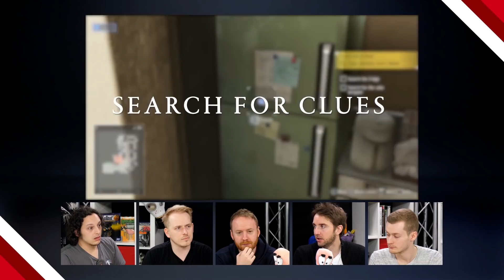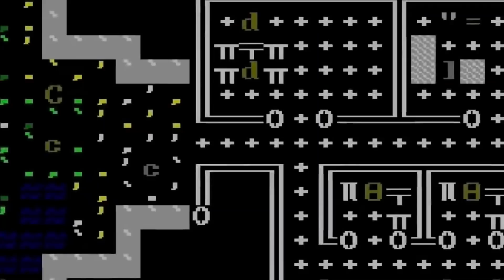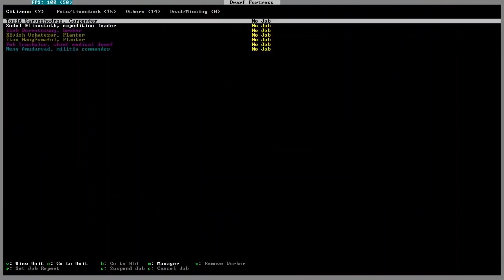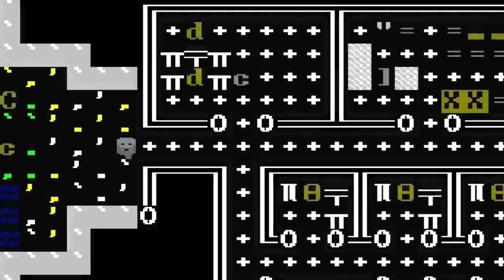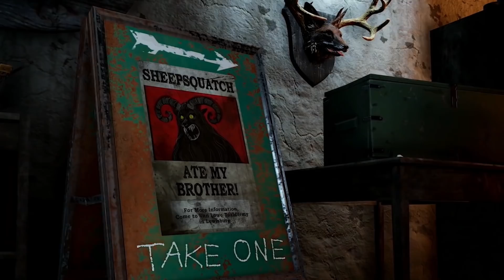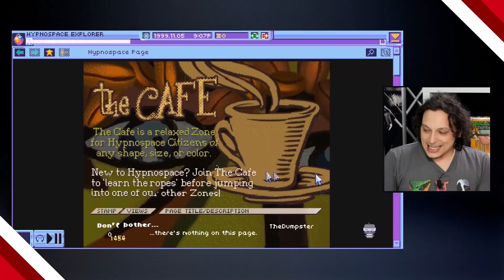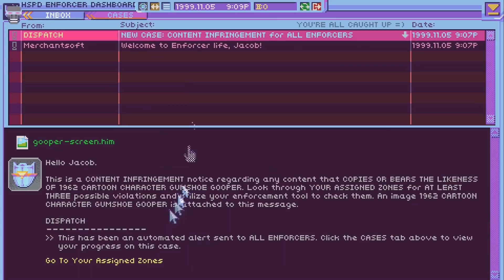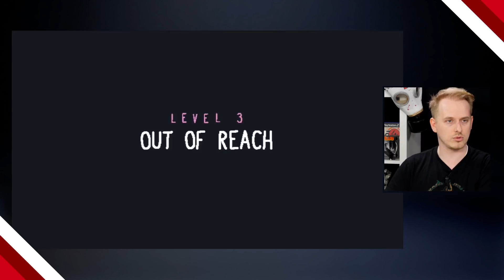Gamekult l'émission #403 : The Division 2